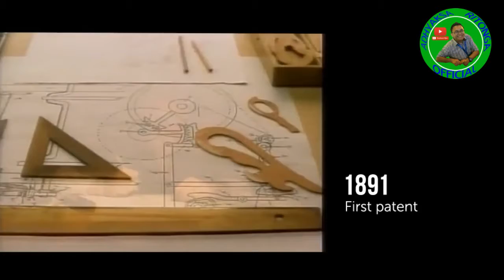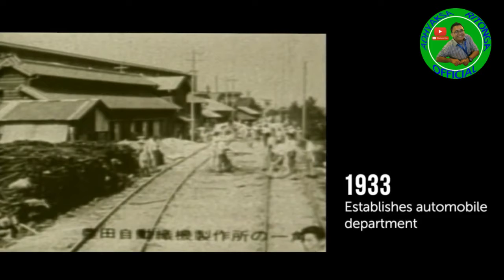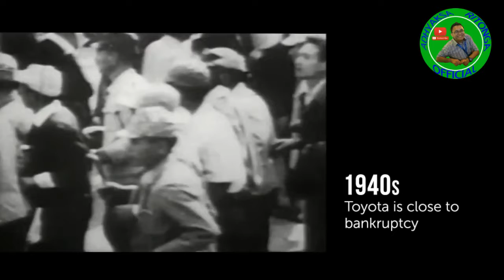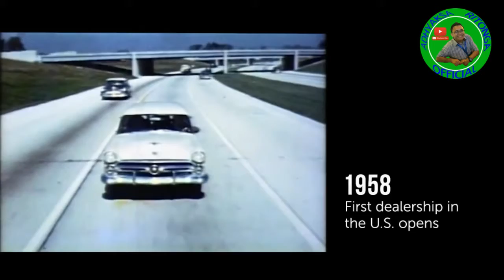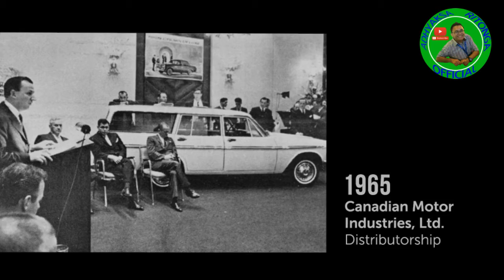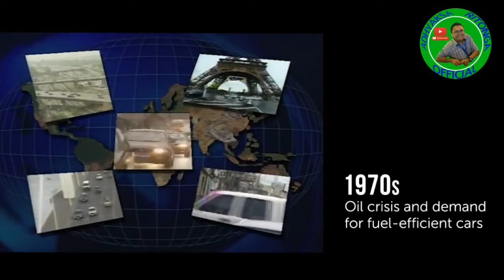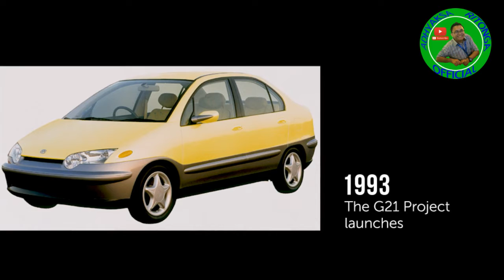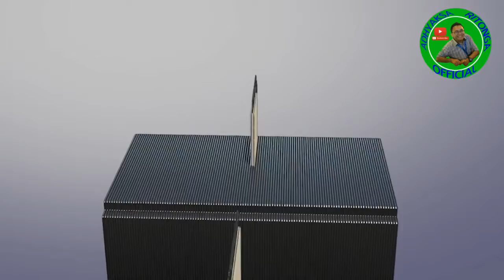A History of Toyota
Video ini menjelaskan perjalanan sejarah Toyota di dunia.. Simak videonya sampai habis ya.

Semoga video ini bisa menjadi ilmu, pengetahuan dan sejarah tentang berdirinya Perusahaan dari kecil hingga besar samapi saat ini..

Terima Kasih